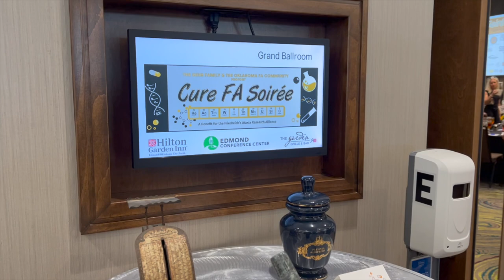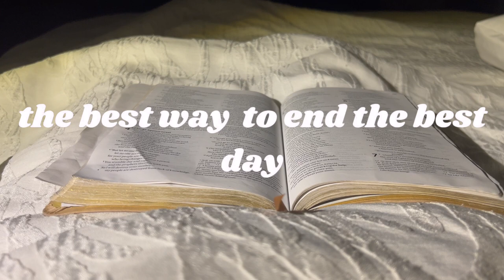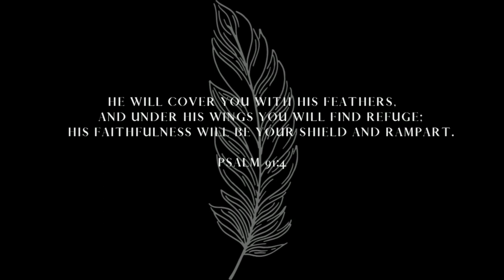CureFA Soiree weekend VLOG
I hope you enjoyed and thank you so much for taking the time to watch this, you are the best!
-M